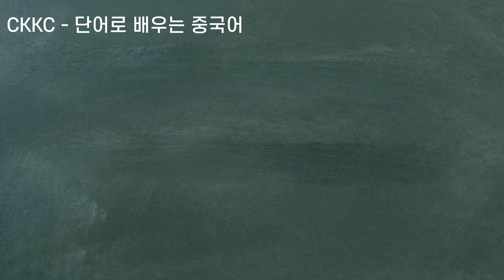단어로 배우는 중국어 - 0441 Xiu Jian 수리하다 짓다